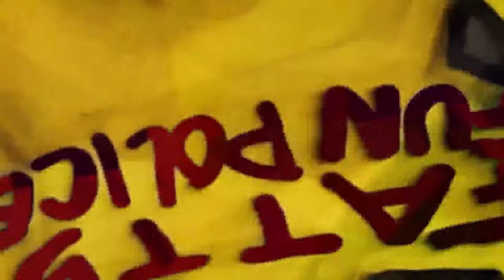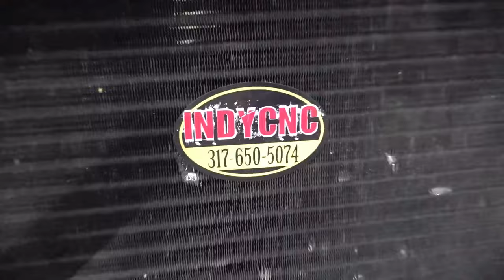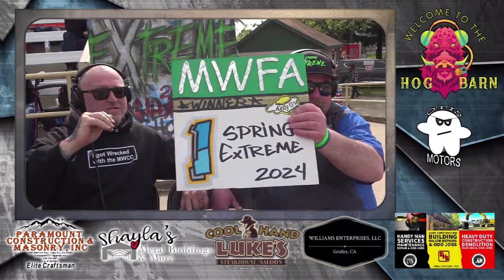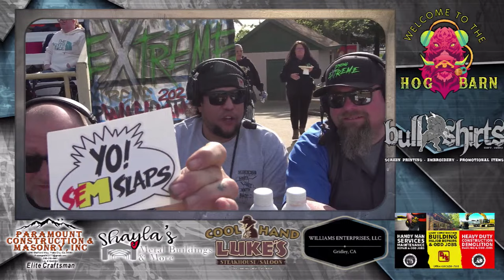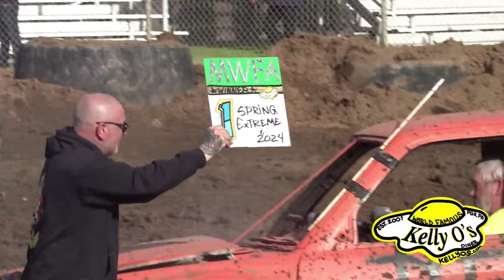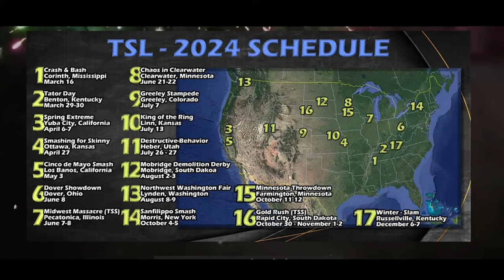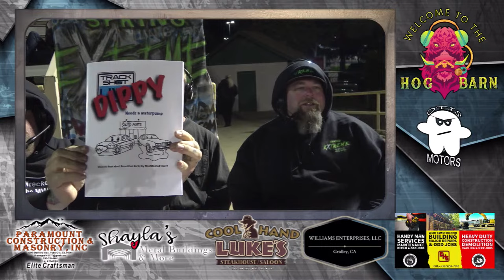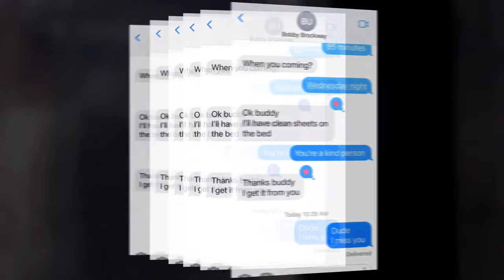Demolition Derby - TRACK SHOT LIVE - Spring Extreme Day 1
demolition derby, demo derby, crash, trackshotlive,  trackshotchat,  tsl,  derby talk